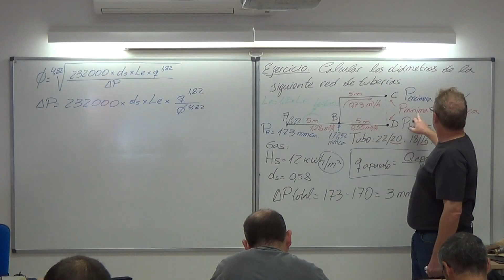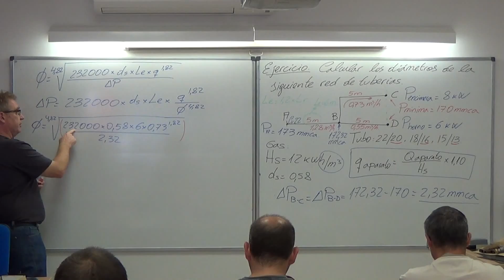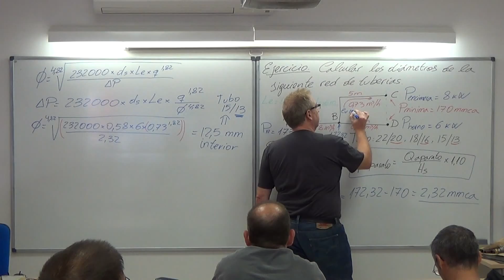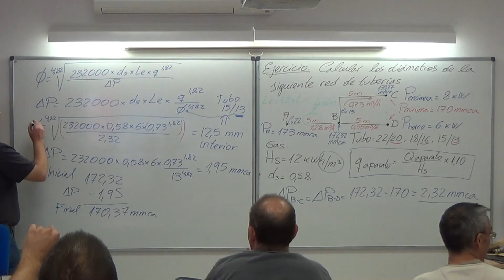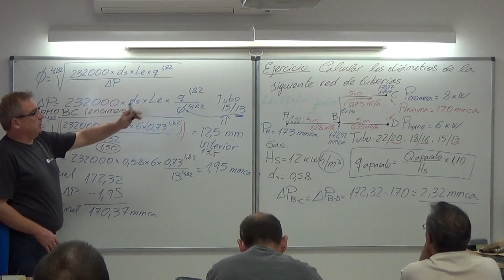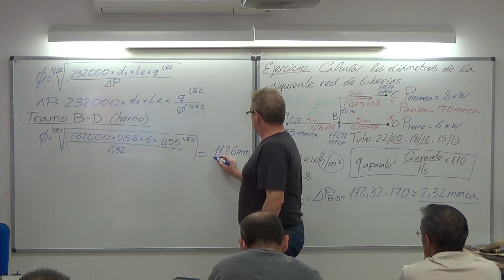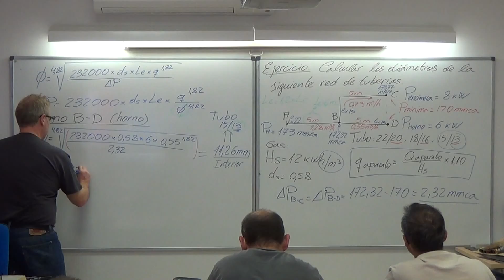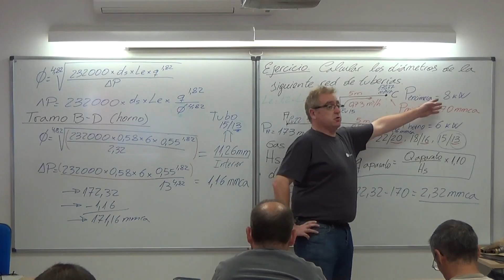7SolucionEjercicio 1 VariosTramosBP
Resolución de un cálculo de tuberías de Gas en BP utilizando la fórmula lineal de Renouard. Video tutorial de FORMATEC.